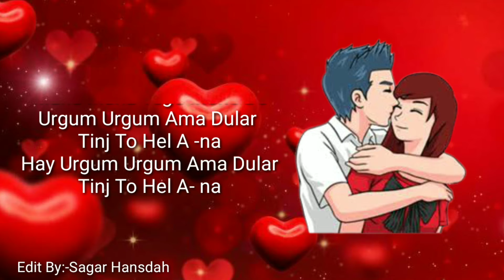Santali Love Song Status Video || Romantic Status 2021